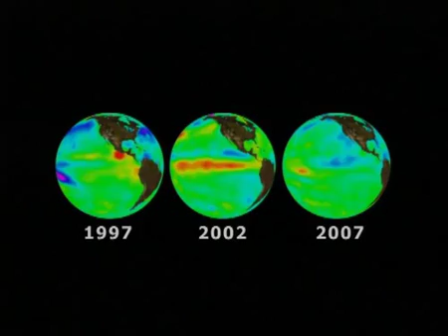Jason-2卫星监测厄尔尼诺现象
厄尔尼诺，Jason-2
Video source:EUMETSAT